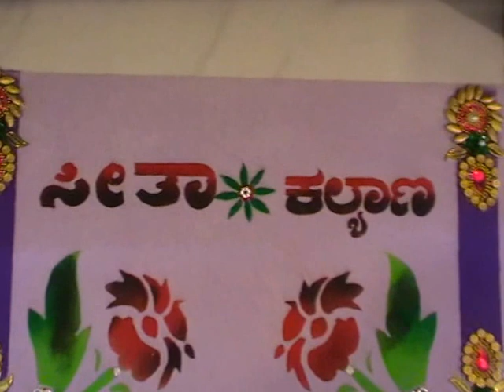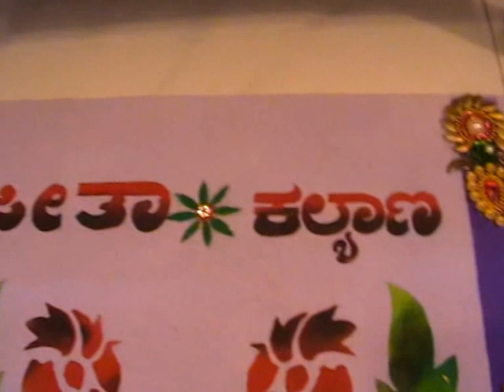Sitha Kalyana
Adhika Ashad Masa 2015 celebrations
On 2nd  July 2015 – Seetha Kalyana  Pravachana and alankara to Lord.